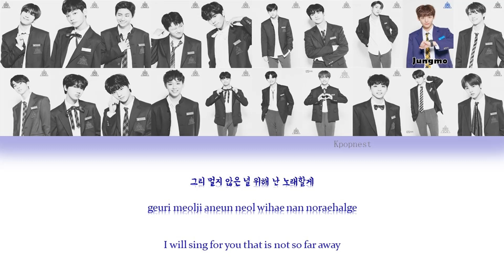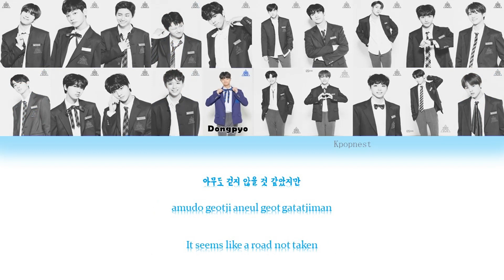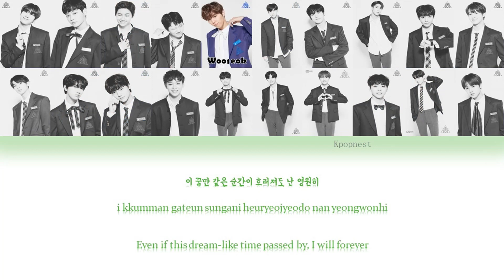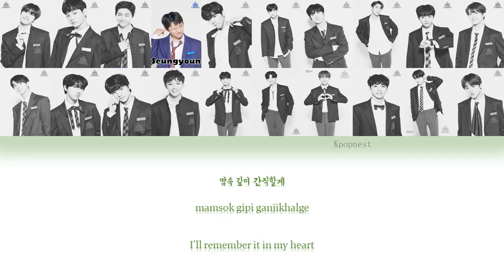PRODUCE X 101 - 'Dream For You' ( 꿈을 꾼다) Lyrics (Color Coded Han/Rom/Eng)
• Artist: Produce X 101
• Song: Dream For You ( 꿈을 꾼다)